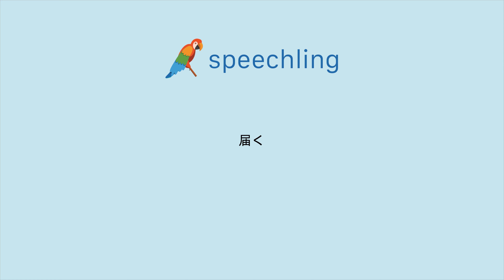일본어로 "도달하다" 말하는 법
남자 목소리 :
届く

여성 목소리 :
届く

남성 음성 번역 :
도달하다

여성 음성 번역 :
도달하다